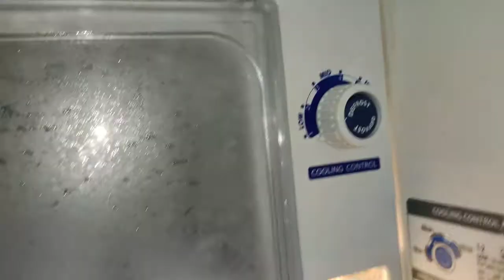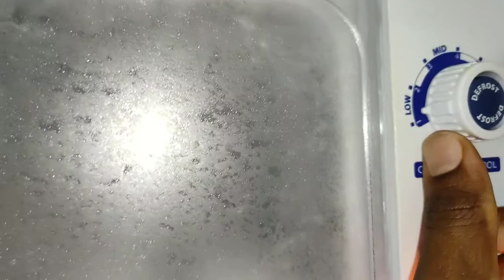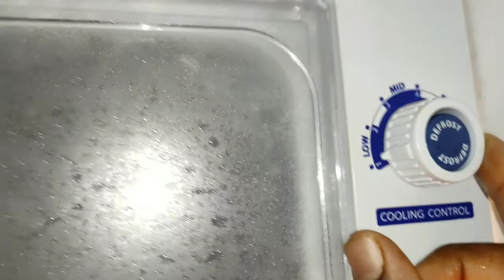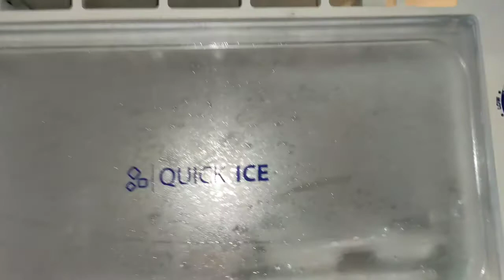Fridge too much ice buildup problem how to fix in kannada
fridge too much cooling problem fridge too much ice freezing problem #
refrigerator to much cooling problem how to fix #

Fridge too much ice  freezing problem
A common cause for ice buildup is a faulty door seal. If a refrigerator has a bad door seal, the outside air will pass into the fridge and cause the ice build up problem you are experiencing. ... If the ice build up is only happening in the freezer, the freezer drain is probably clogged

buybuyonline Multimiter in flipkart

Mastech Mastech 830 L Digital Multimeter

Home Appliances in repairing and servicing, we also provide training the show and Gadgets review home appliances unboxing show

learning in Kannada . karnataka